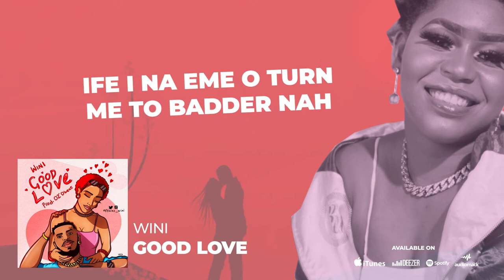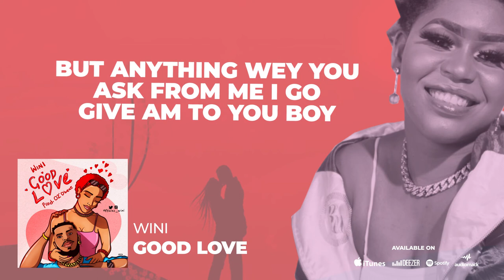Wini - Good Love (Lyrics video)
highlife song, money song, good love, good love,